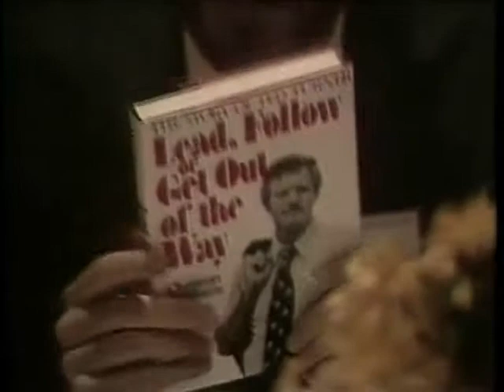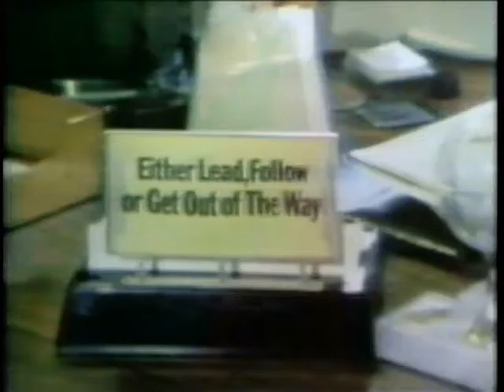Ted Turner Cable Cool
From David Bell's TBS Archives
music video about ted turner and cable tv